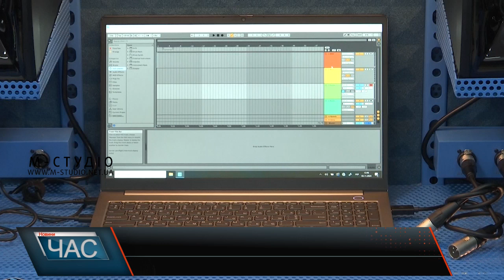Відкриття аудіовізуальної студії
Двадцята в Україні і перша на Закарпатті -  сучасна аудіовізуальна  студія «KONTENTA» запрацювала в Ужгороді. Облаштували  її на базі Молодіжного центру  УжНУ «YouthHub», що у 4 гуртожитку вишу. Тут є все необхідне для якісної роботи зі звуком та відео. Студія – це про можливості  розвитку підлітків і молоді у сфері креативних індустрій. Тут безкоштовно відвідувачі можуть проводити індивідуальну студійну роботу, групові освітні та культурні події, записувати вокал і музичні інструменти, знімати відеоблоги, подкасти та прямі ефіри. У цьому просторі підлітки та молодь зможуть самовиражатися, розвивати власні проєкти та досліджувати українську музичну традицію. Проєкт розроблено ГО «Культурна платформа Закарпаття», що третій рік працює у секції гуманітарних і поведінкових змін  за підтримки Дитячого фонду ООН (ЮНІСЕФ) в Україні. Такі студії вже працюють в молодіжних осередках в Чернігівській, Київській, Харківській, Дніпропетровській, Кіровоградській, Полтавській, Миколаївській, Львівській, Одеській,  Волинській і відтепер Закарпатській областях.